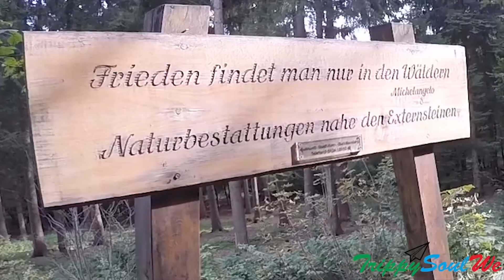Europe | Day 2 | Germany StoneHenge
This is germany. I have always been fasinated by stone henge.  Germany stone henge is located in Horn Bad Meinburg. The best way to expeience europe is on bike beacase you can take your bike along in the train which is an added advantage.
Before entering the forest i wanted to see the reaction of the locals, so i thought to do the prank on the married couple. As i entered  the forest i saw creative & funny two wheeller which was common around this town. Mostly locals would walk to the mysterious stone. I would say nothing compares to the simple pleasure of a bike ride. There are two ancient astronomical observatories. It really was the pretty site. The view from the top was not at all mysterious. I shared my love with the souls around this magical stones. I would say riding down is more fun than riding up. Biking in the forest,  sharing positive vibes aorund mystical fregrance and the mysterious stones makes the experice more priceless and pure.
Must Have YouTube equipment setup for Good quality content.

List of YouTube Gear

Canon EOS 5D Mark IV
GoPro Hero7 (Black)
Rode RODELINKFM FM Wireless
Canon EOS M50 24.1MP + lens
Canon EOS Rebel SL2 DSLR Camera with Lens
LIGHTING KIT — Studio Pro 850w Softbox Kit
TAKSTAR KingMas SGC-598
StudioPRO Video Lighting Kit (1050 Watt)
Boya BYM1 Omnidirectional Lavalier Condenser Microphone
Canon Battery Pack LP-E12
HP 32GB Class 10 MicroSD Memory Card

I do weekly Instagram Live Streams on above topics! Come follow and share our knowledge

GoPro Hero7 (Black)
STUDENTS:
BUSINESS:
What to build your online presence and get more customer everyday
TRAVEL AND PACKAGES: